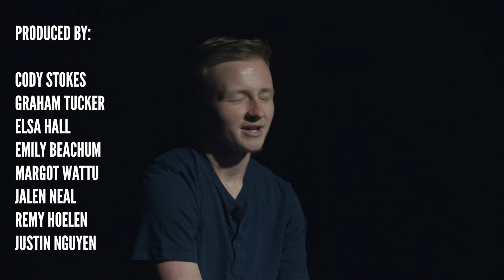The Current S5 Ep. 7 | UNCW Theatre Department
On this dramatic episode of The Current, we welcome Alex Sargent who is a major in UNCW's Department of Theatre.  He talks about the impact of theater on his life and his responsibilities as a Stage Manager for productions such as "Fight Girl Battle World."  Then, we put Alex on THE HOT SEAT, to test his celebrity impression chops.